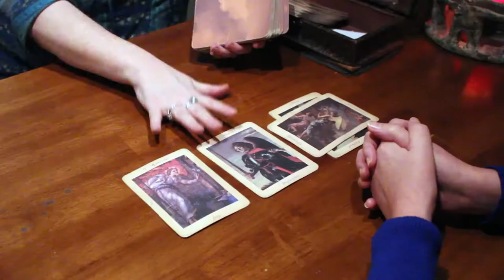Angel Reader Laura Lyn Psychic party video.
Angel Reader Laura Lyn holds psychic parties all over NE Ohio. You can book your own party by going